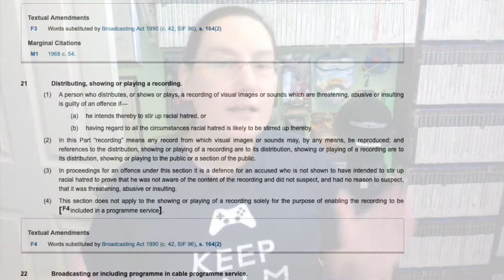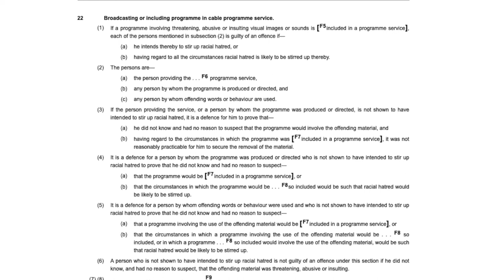The Darren Grimes Public Order Prosecution is Unjustified